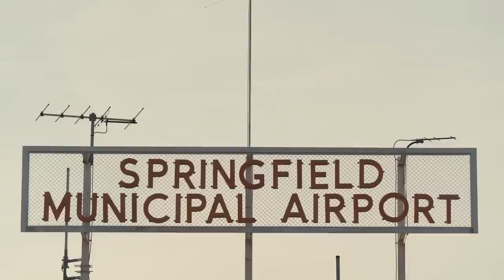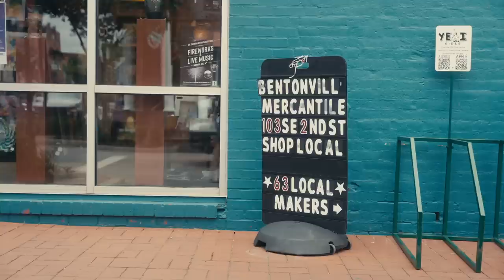BETA ALIA Flies to Arkansas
Recently, our flight test team completed a series of "cross-country" flights using our all electric aircraft, ALIA. The aircraft successfully flew from Plattsburgh, NY to Bentonville, AR, using our electric charging infrastructure along the way.